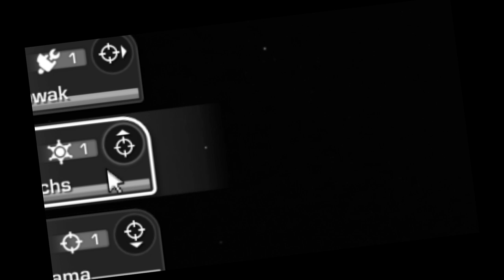FIGHTING a Massive UFO Alien Invasion in Space Crew - Bomber Crew In Space!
Space Crew is available for Pre-Order! Space Crew Release on October 15th!